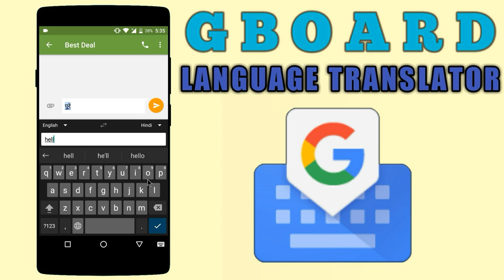How to Translate language using Google Keyboard | GBOARD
This video features ,how you can translate language using the Google Keyboard.